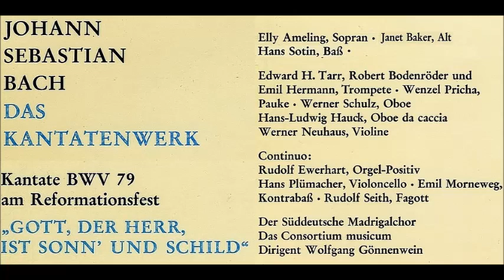Bach Kantate BWV 79, Gott der Herr ist Sonn und Schild, Wolfgang Gönnenwein 1967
LP Electrola 1967,

Sopran: Elly Ameling, Alt: Janet Baker, Baß: Hans Sotin,
Der Süddeutsche Madrigalchor,das Consortium musicum,
Leitung: Wolfgang Gönnenwein 1967

1.Gott der Herr ist Sonn und Schild (0:00)
2.Arie Alt: Gott ist unsre Sonn und Schild (5:10)
3.Choral: Nun danket alle Gott (8:58)
4.Rezitativ Baß: Gottlob, wir wissen den rechten Weg (11:17)
5.Duett Sopran+Baß: Gott, ach Gott, verlass die Deinen nimmermehr (12:30)
6.Choral: Erhalt uns in der Wahrheit, (16:10)